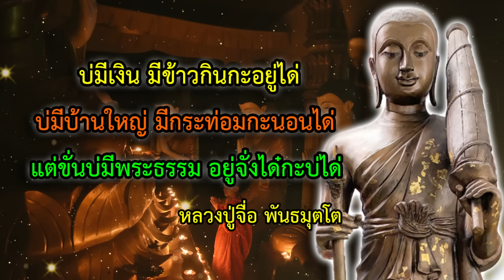ฟังแล้วถูกหวย เร่งให้มีโชคลาภ เรียกโชคลาภเข้าตัว มีโชคแบบฟลุ๊คๆ ได้ลาภก้อนใหญ่ ได้เงินก้อนโต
สวดแล้วดี ฟังแล้วได้ วีดีโอนี้ ถือเป็นความเชื่อส่วนบุคคลเกี่ยวกับการสวดภาวนาหรือฟังพระคาถา เพื่อเรียกเงินทอง เรียกโชคลาภ บันดาลทรัพย์
อยากมีโชคลาภ อยากถูกหวย ให้หมั่นสวดหรือฟัง คาถาขอลาภพระสีวลี แล้วอธิษฐาน ขอโชคลาภ ขอเงินทอง เร่งให้มีโชคลาภ เรียกโชคลาภเข้าตัว จะเกิดปาฏิหาริย์ มีโชคแบบฟลุ๊คๆ ได้ลาภก้อนใหญ่ ได้เงินก้อนโต ได้เงินจากการเสี่ยงโชค
ฉิมพะลี จะมหาเถโร โสะโห ปัจจะยาทิมหิ เชยยะลาโภ มหาลาโภ สัพพะลาภา ภะวันตุ สัพพะทา ฯ